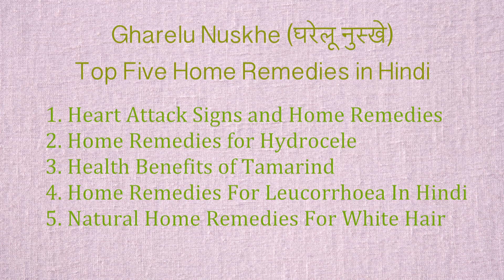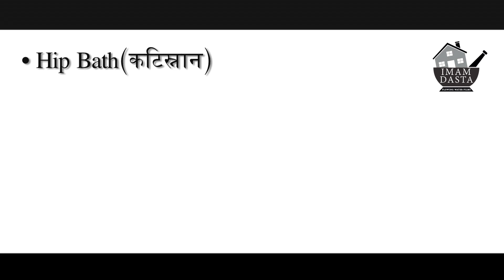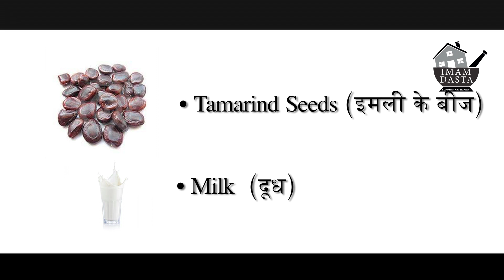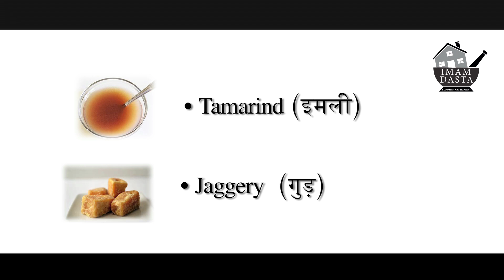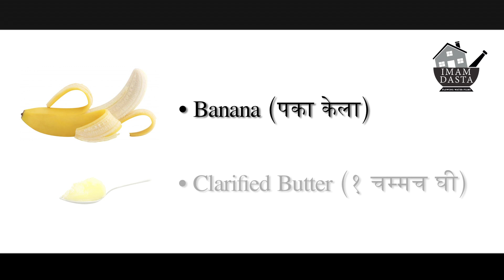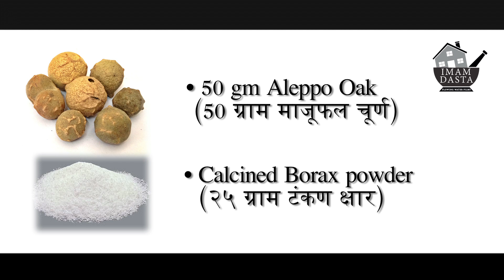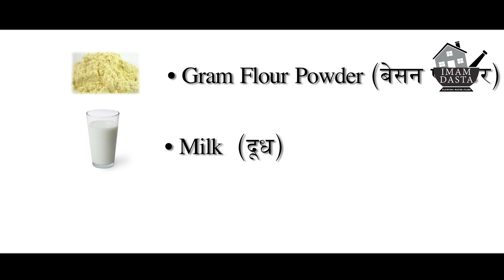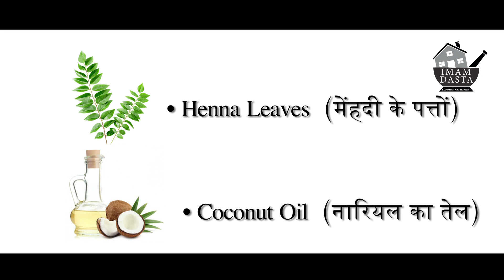Chamatkari Nuskhe │ चमत्कारी घरेलू उपाय │ TOP 5 │ Imam Dasta │Home Remedies Video in Hindi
Home remedies in this video as per the order below.
1. Heart Attack Signs and Home Remedies
2. Home Remedies for Hydrocele
3. Health Benefits of Tamarind (Imli)
4. Home Remedies For Leucorrhoea In Hindi
5. Natural Home Remedies For White Hair to Black Hair